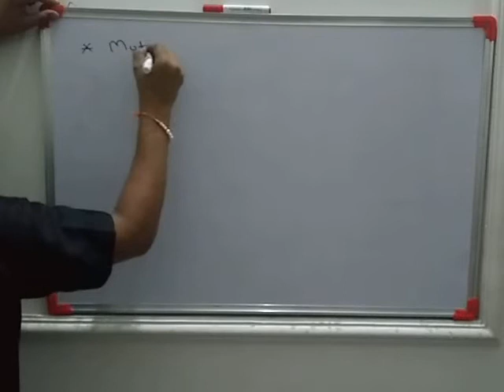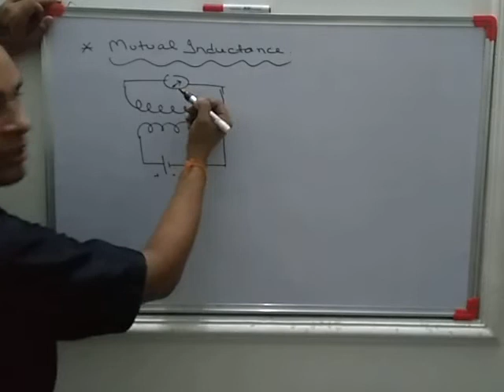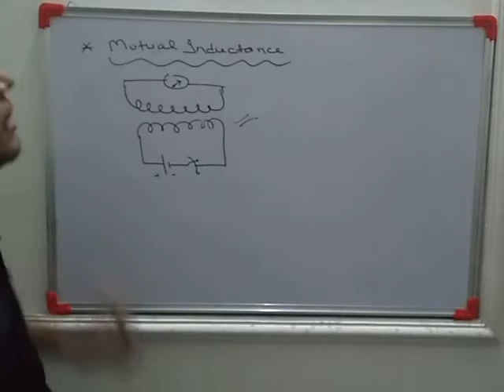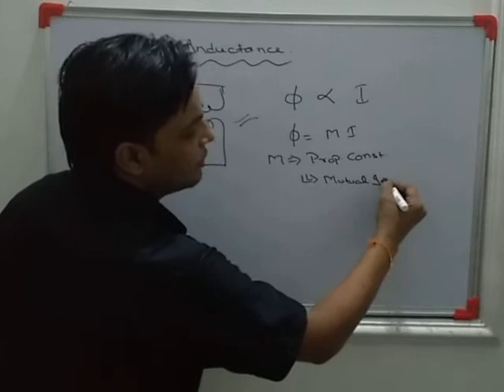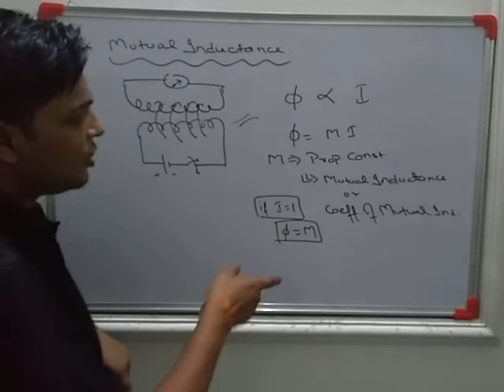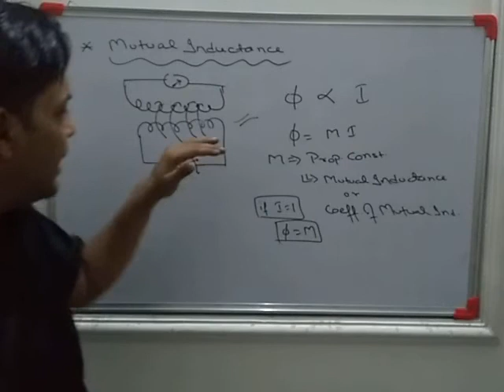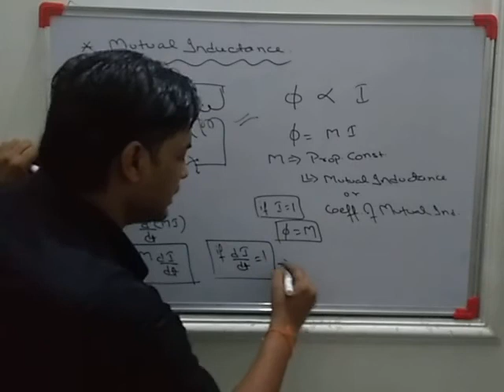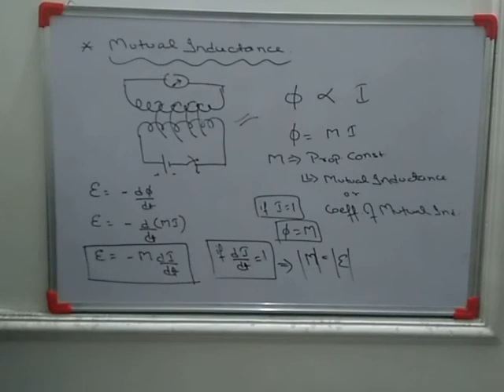Electromagnetic Induction..... lecture 8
Mutual Inductance